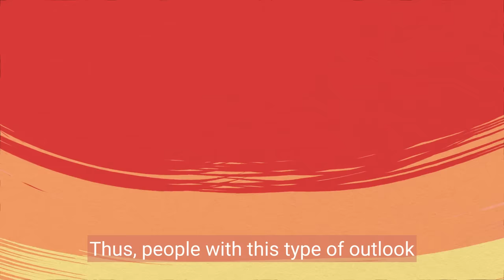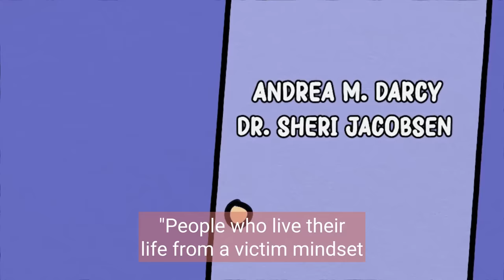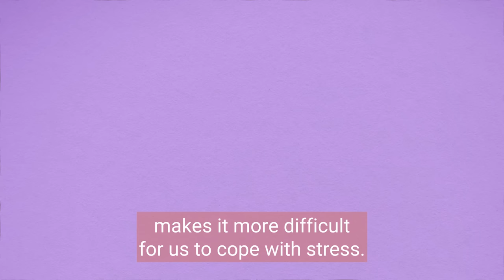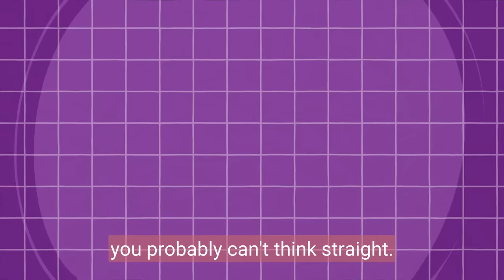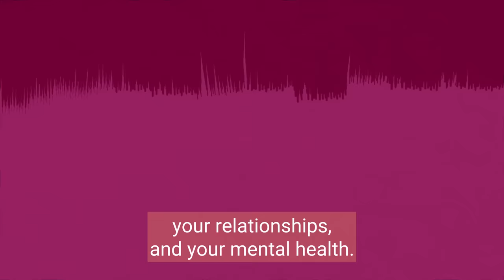6 Signs You Have Victim Mentality, Not Taking Responsibility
Are you constantly finding yourself playing the victim, avoiding responsibility, or stuck in a cycle of self pity? It's time to break free from the victim mindset and take control of your life. In this video, we will help you recognize the warning signs of victim mentality, empowering you to overcome it.

From victim mentality disorder to the psychological aspects of being a victim, we will be exploring the concept of victim mentality and the detrimental impact of victim thinking and how it can hinder personal growth. Join us as we uncover the truth behind the victim mentality and share practical tips on how to stop playing the victim.

Don't let the victim mentality hold you back any longer. Together, we can break free from the chains of the victim mindset and start living life on our own terms.

Have you heard of "Narcissistic Victim Syndrome". Narcissistic Victim Syndrome is a term that collectively describes specific and often severe side effects of narcissistic abuse. We also made a video on that

Writer: Chloe Avenasa
Editor: Michal Mitchell
Script Manager: Kelly Soong
Animator: Micoflores
Production Assistant: Thomas Kang
Youtube Manager: Cindy Cheong

References:
Cuncic, A. (2023). "Victim Mentality: Definition, Causes, and Ways to Cope." VeryWell Mind.
Dary, A. M. & Jacobsen, S. (2023). "Do You Have a Victim Personality? 12 Ways to Tell." Harley Therapy Mental Health Blog.
Elizabeth, A. (2021). "4 Signs You Have a Victim Mentality (And How to Break out of It)." LifeHack.
Gepp, K., & Lebow, H. I. (2022). "What Are the Signs of a Victim Mentality?" Psych Central.
Raypole, C. & Legg, T. J. (2019). "How to Identify and Deal with a Victim Mentality." Healthline.
Cooks-Campbell, A. (2021). "Victim mentality: How we hold ourselves back by blaming others." BetterUp.